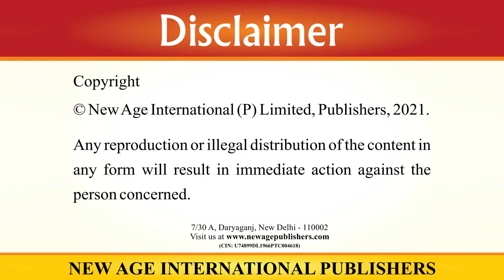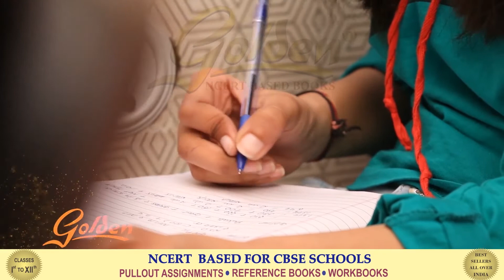Kauwa aur saap | कौआ और साँप | मधुर हिंदी पाठमाला 4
Lyrics

To buy